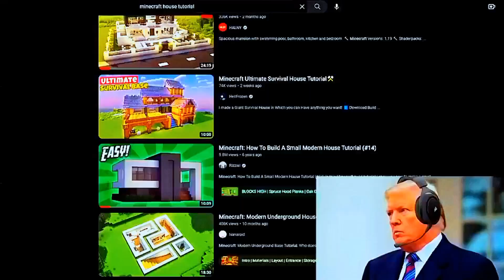US President Play Minecraft 1-5